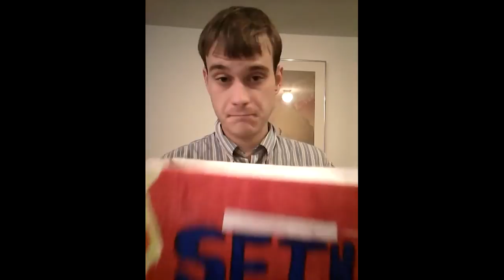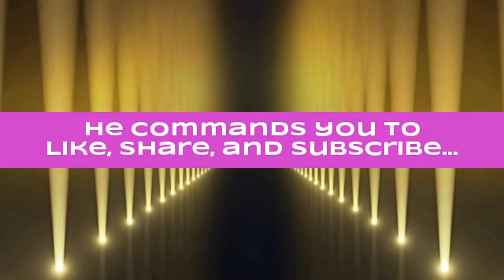Seth Lewis's Catwalk Extravaganza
Episode #163. Vlog. Mostly Improvised. Comedy. Unmanly Challenge: Dressing up is unquestionably unmanly. I release my inner goddess in this episode. I also meet up with six parts of my subconscious that gained physical form and who break into my house. This happened a long time ago since even before I made video's on Youtube I was having these crazy adventures.